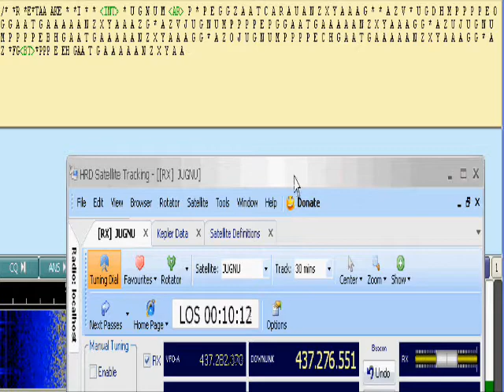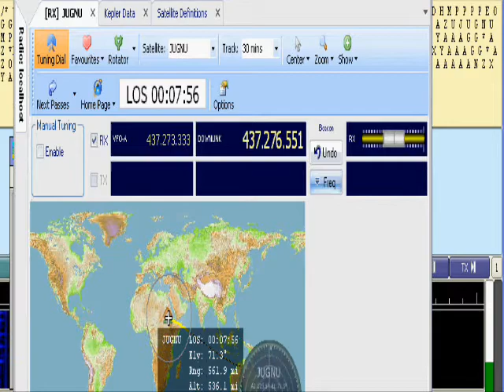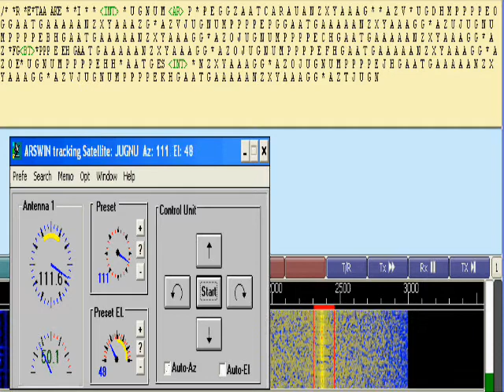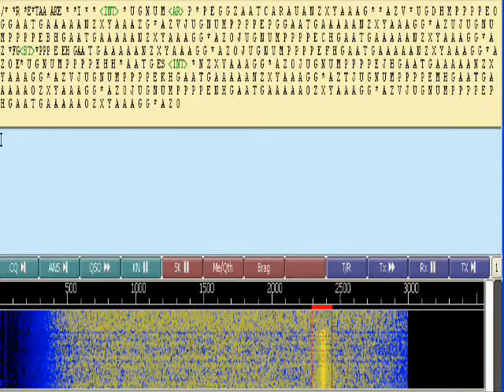JUGNU .wmv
Jugnu satellite CW telemetry .